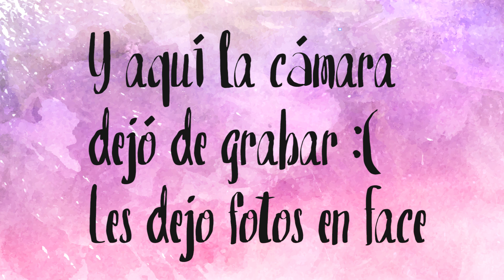Happy snail Mail 2017 / Paquetes recibidos de intercambios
↓↓↓Abrir para ver más↓↓↓

Hola a tod@s! hoy les dejo los videos acumulados de los paquetes que he recibido estos meses de intercambios, un poco mezclados, ojalá se diviertan

Otras tiendas recomendadas:

Tienda física: Mall Palmagrande Local 9747 Sotano Medellín

Tienda física: Calle 36d sur #24-35 casa 114, loma del Escobero, al lado de Arcano, Envigado.
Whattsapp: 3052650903